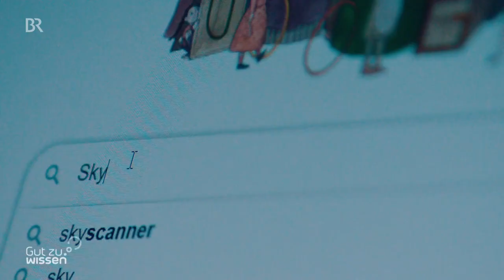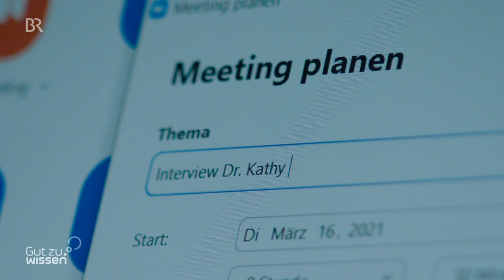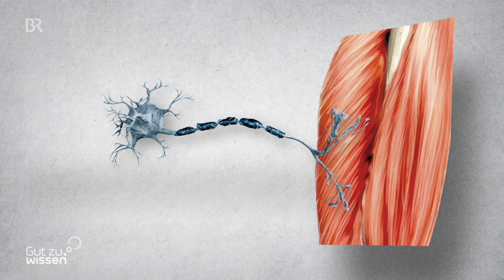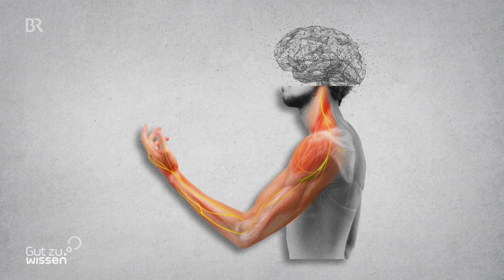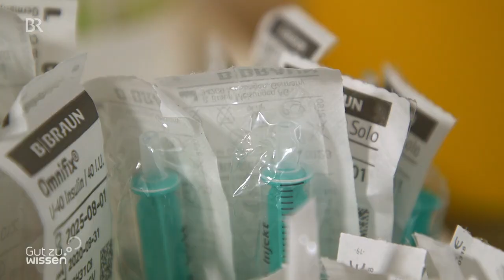Botox-Boom: Das Nervengift kann aber auch ein Heilmittel sein | Gut zu wissen | BR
Das starke Nervengift Botox lähmt Muskeln und glättet Falten. Die Nachfrage nach Schönheitskorrekturen ist gerade durch die ständigen Videokonferenzen gestiegen. Jenseits von ästhetischen Korrekturen kann Botox aber auch das Leben von Menschen deutlich erleichtern und bei schweren Unfällen als Heilmittel dienen.